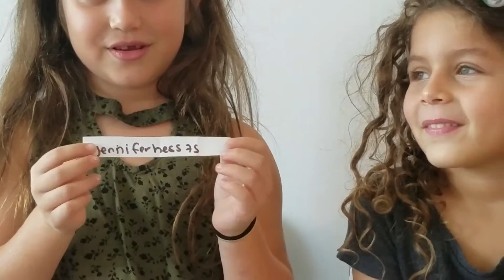Gootoosh give away